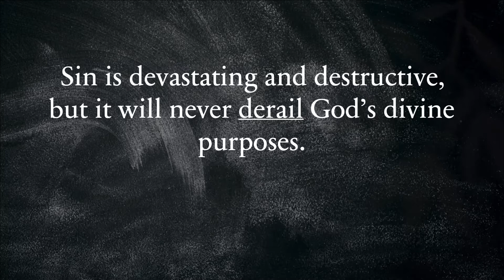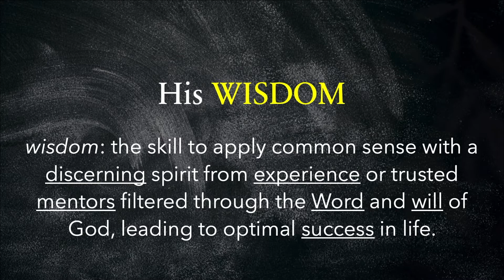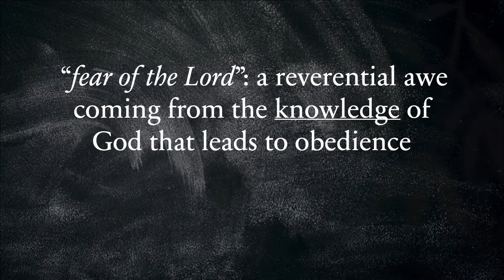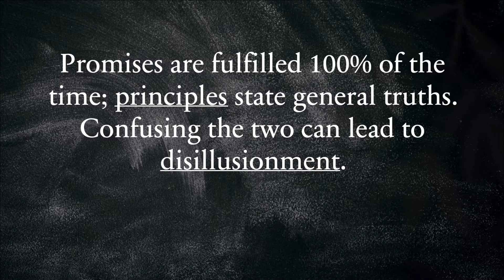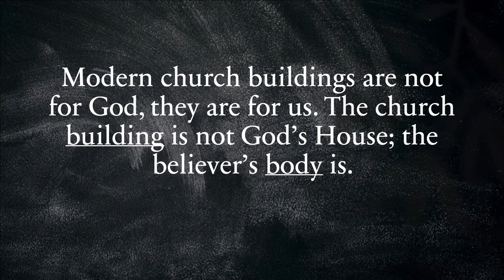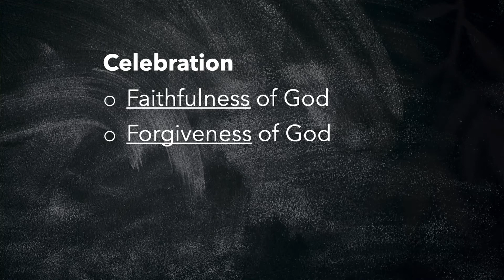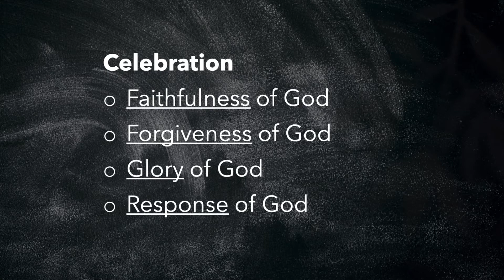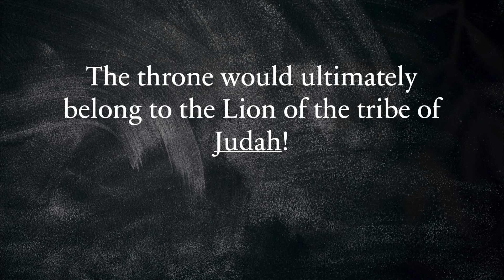03.31.21 'The Story' Old Testament (Chapter 13)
The Bible is one big narrative about a loving God who rescued His children from destruction. "The Story" is a condensed edition of the NIV Bible written in chronological order from creation to Revelation.